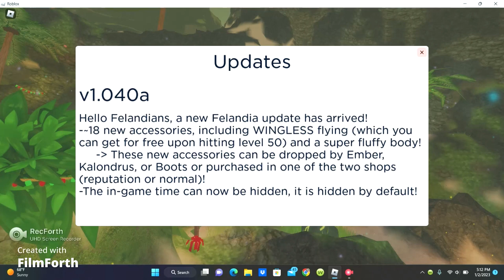Roblox: Felandia - New Update - Magical Flight was just added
So tell me, who's excided to get Magical flight?